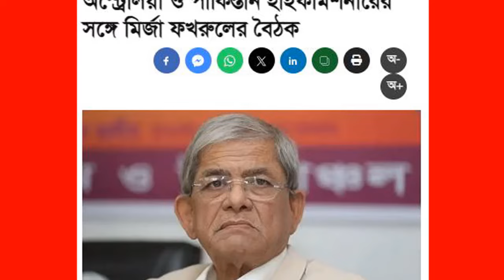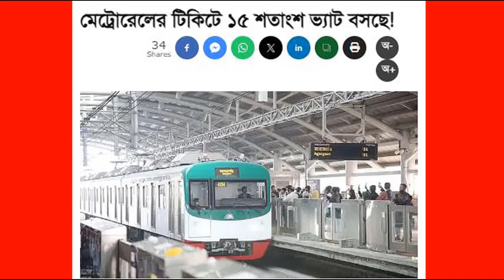Ajker Bangla Khobor 07 May 2024 | Bangladesh Letest News | Somoy Sangbad News | Bangla News Today